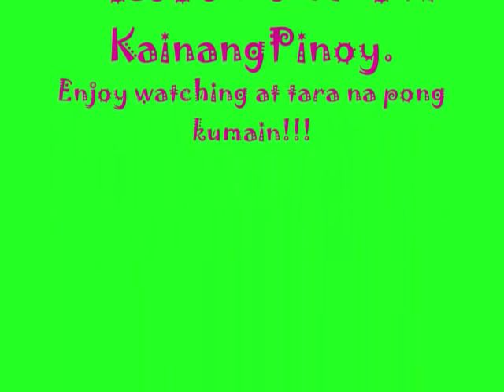Kangkong with Oyster Sauce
Kainang Pinoy shares MgaLutoNiMahal's recipe, Kangkong (Swamp Cabbage or Water Spinach) with Oyster Sauce.   Enjoy watching at tara na pong kumain!!!